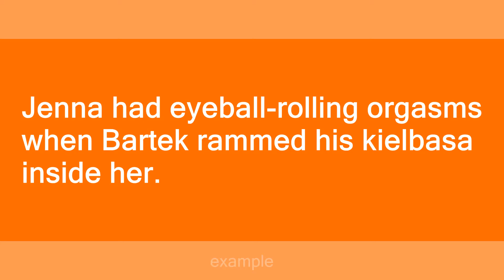Kielbasa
Slang flashcards: